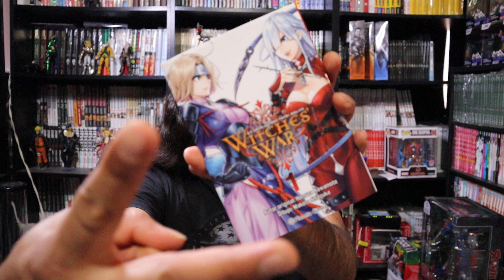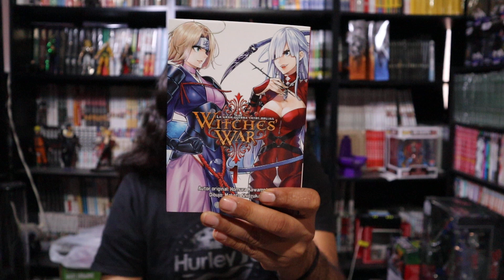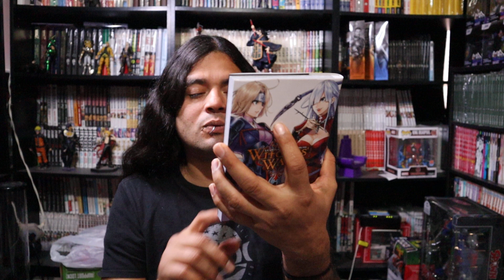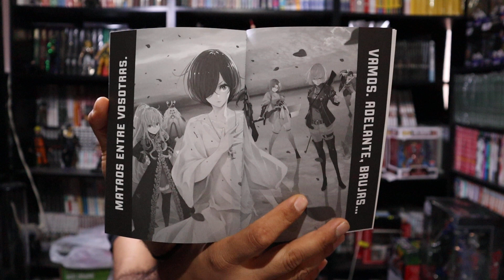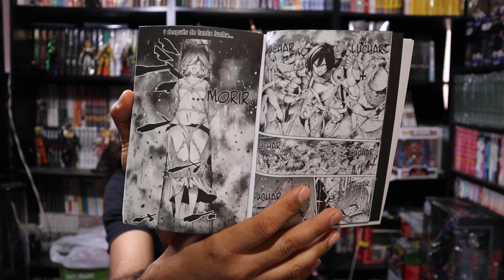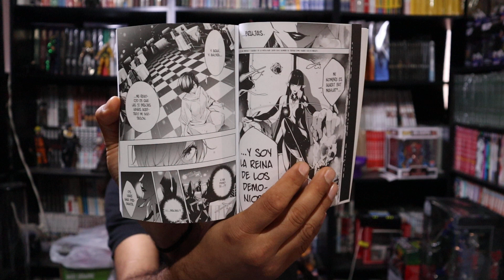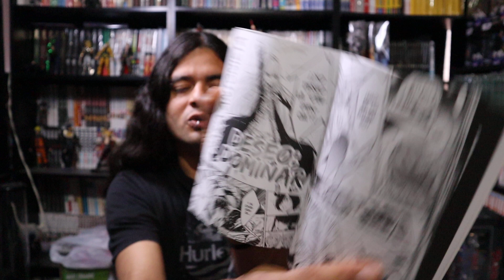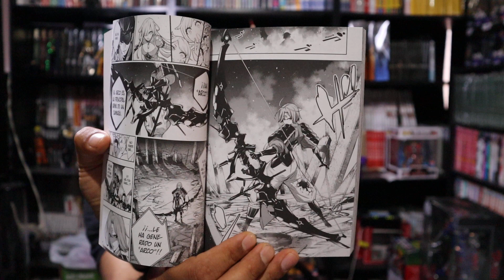Witches War/// El Torneo De Brujas/// Reseña Y Vistazo/// Planeta Comics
xbox: animask/// ps4: animask-1/// switch: SW-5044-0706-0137